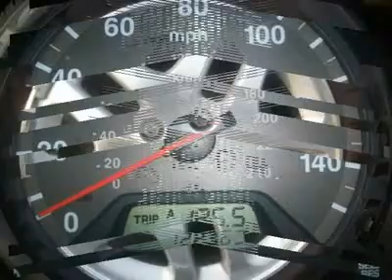2001 HONDA ACCORD CPE Westmont, IL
2001 HONDA ACCORD CPE Westmont, IL

Pick up this Satin Silver Metallic 2001 Honda Accord Cpe, available today. Featuring automatic transmission, it has 122308 miles. This could be the one you've been searching for.